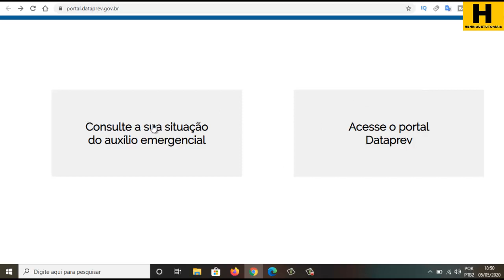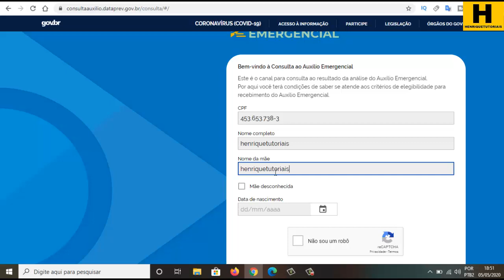DATAPREV lança o SITE para CONSULTA do AUXÍLIO EMERGENCIAL!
Governo cria site para acompanhar pedido do auxílio emergencial de R$ 600, Confira aqui no Video.